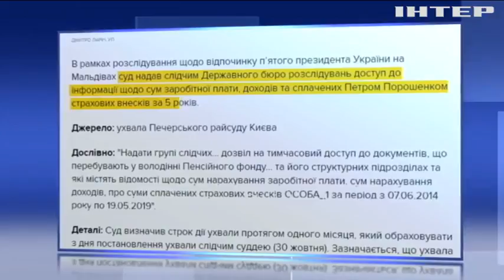ДБР проаналізувало доходи Петра Порошенка